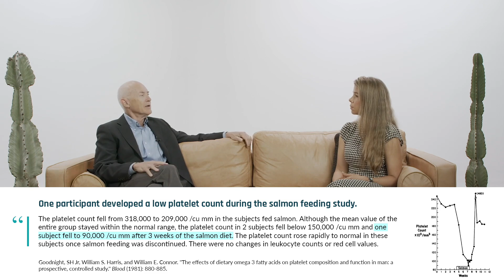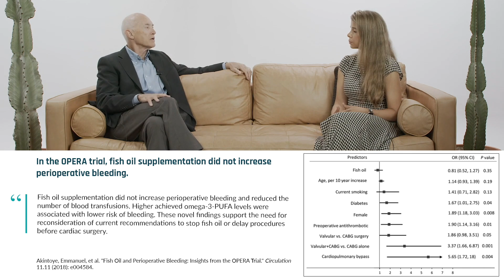Does omega-3 supplementation carry a bleeding risk? | Dr. Bill Harris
Dr. Bill Harris shares his nuanced insights into whether omega-3 supplementation carries a bleeding risk. Dr. Harris bases his understandings on observations from clinical trials using extreme dosages, additional research that directly contradicts omega-3 intake as a generalized concern for bleeding risk during surgery, as well as comments from the FDA.